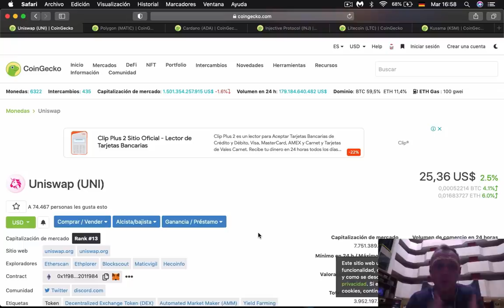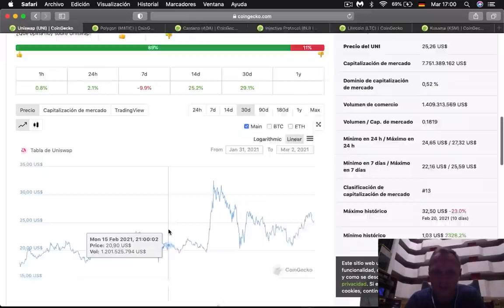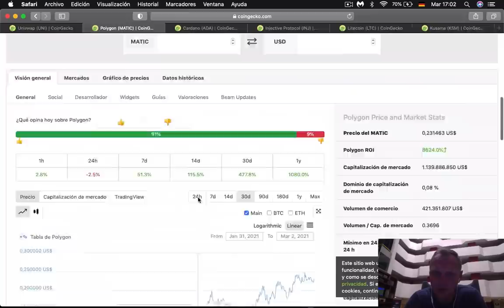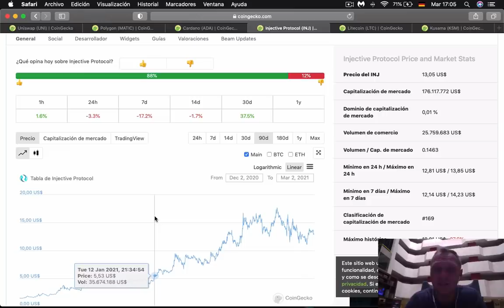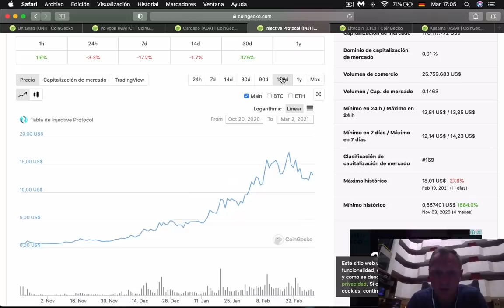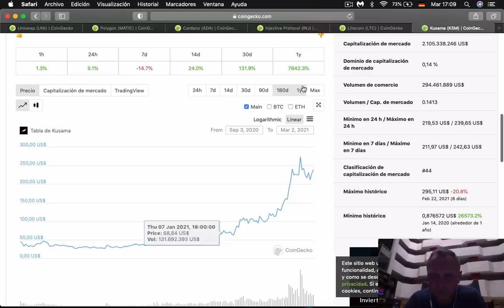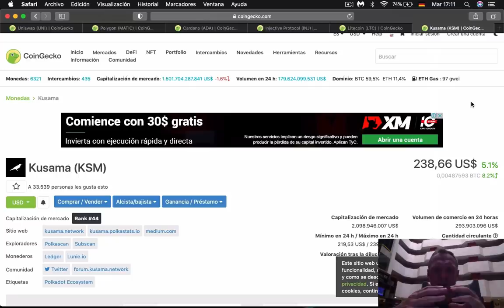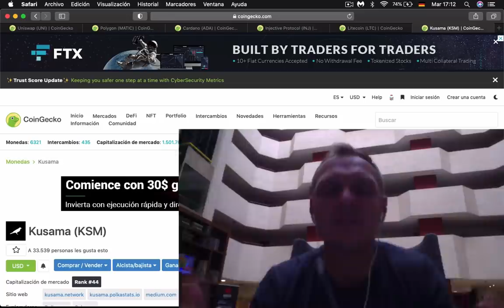Altcoins Con Enorme Potencial lQué estoy comprando en Marzo l Ronny Röhrig - Cripto Avances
Altcoins Con Enorme Potencial lQué estoy comprando en Marzo

Timestamp:
00:00 6 Criptomonedas que voy a comprar en marzo
01:23 Uni Token
02:55 Polygon/ Matic
05:21 Cardano
07:37 Injective Protocol
09:17 Litecoin
12:34 KUSAMA

Muchas gracias por apoyar a este canal 👏🏼